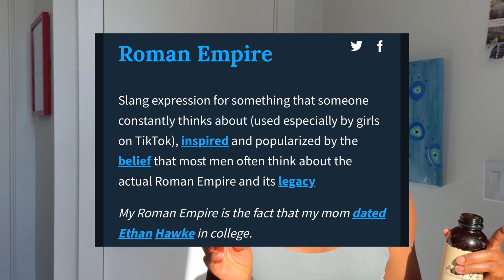Me Time & My Roman Empire